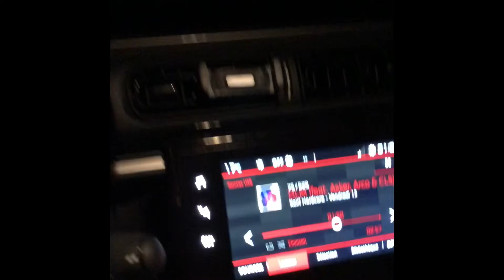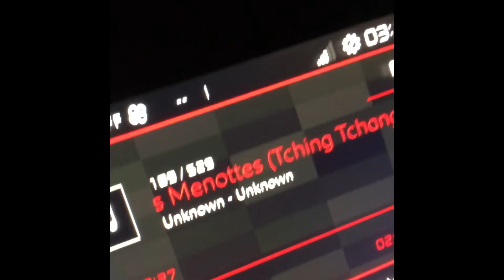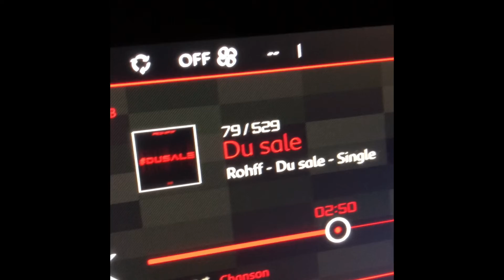ARAM TV ARRIVE DANS LE GAME 😱😱🤪🚨